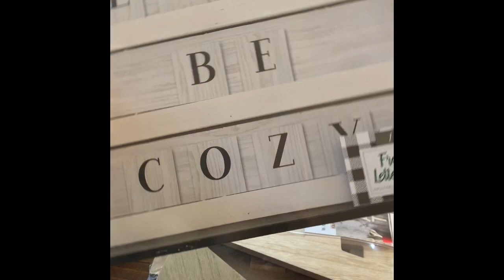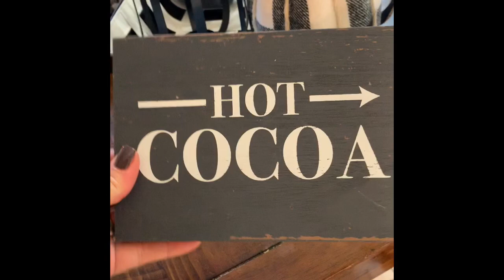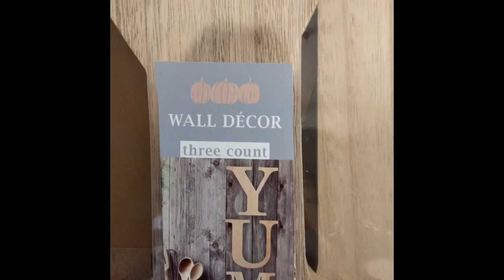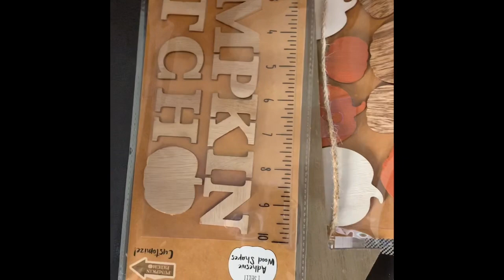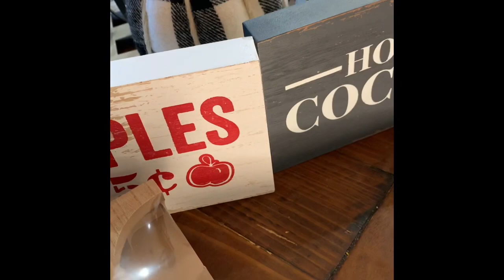My Target Shopping Haul / Rustic Fall Decor/ Shopping on a Budget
Had a lot of fun with this one! Target Dollar Bins! Inventory Put out and I’m there! Adorable, simple and Fun. checkout some of my scores!!